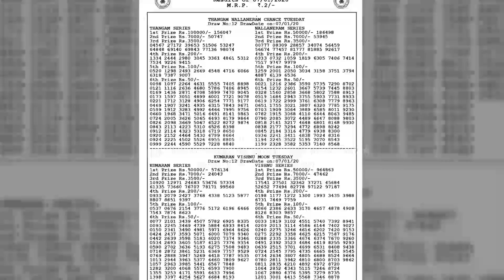BT 07012020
Bodolandlotteries,lotteries,lottery,bodoland lotteriesassam,
BODOLANDLOTTERIESASSAM,